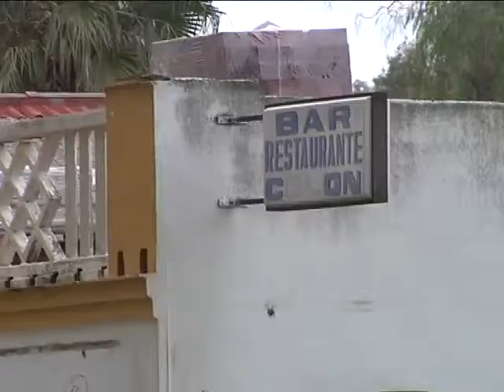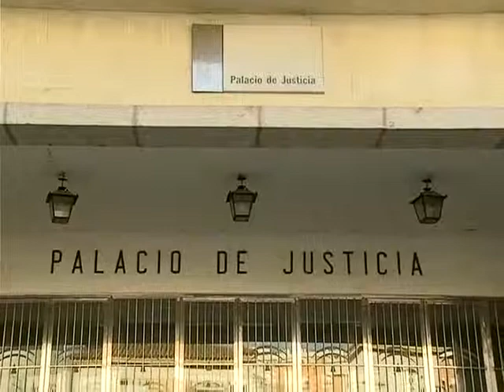32 DETENIDOS POR ROBAR EN COLON